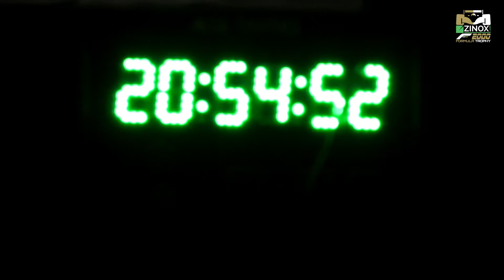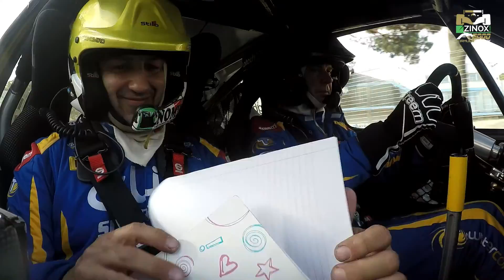21° Rally Legend - Piero Longhi & Marco Miroballi #21 - Clio S1600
Trasmissione andata in onda su SKY can.229 | Team Twister Corse | Renault Clio S1600